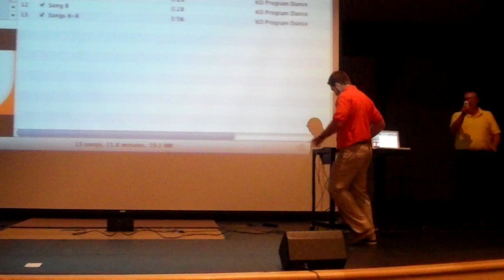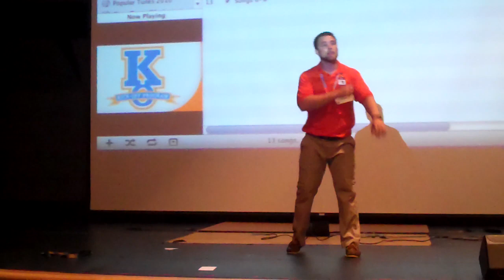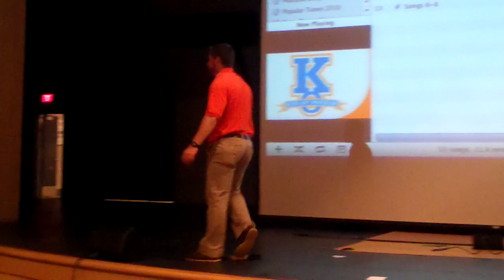Kick-Off Program: 2011 Kick-Off Dance